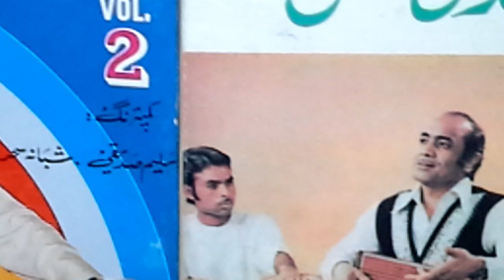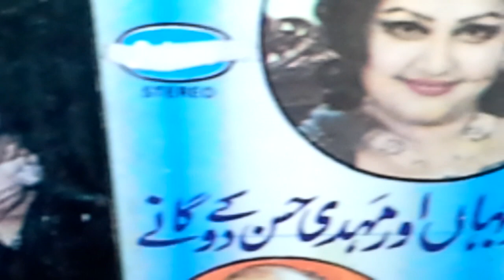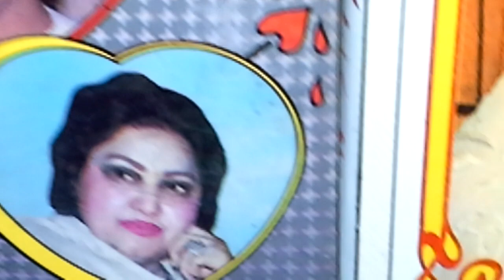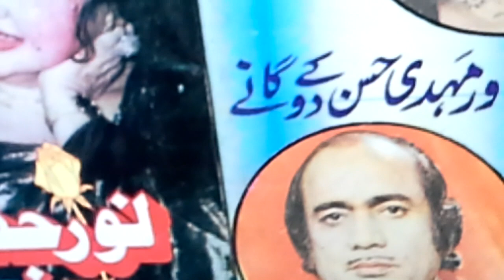Pakistani Song ab kis ko sunain gay Noor Jehan Mehdi Hassan نورجہاں + مہدی حسن/A/84 Y/1973اب کس کو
FTVI NoorJahan MehdiHassan Songs#Film+Radio

ttps://youtu.be/wpFWb0UXzcU

Album     84

Year      1973

Movie     Naya Rasta  نیا راستہ

Cast      Muhammad Ali محمد علی Shabnam  شبنم

Ab kis ko sunaye gay is dard ka afsana

Samjhay thay jisay apna wo ho gaya bay gana
اب کس کو سنائیں گے اس درد کا افسانہ

سمجهے تهے جسے اپنا وہ ہو گیا بے گانہ

The Queen of Melody  ملکہء ترنم و تغزل

Madam Noor Jahan   میڈم نور جہاں

The king of Melody    شہنشاہ ترنم و تغزل

Sir Mehdi Hassan         سر مہدی حسن

Sing the ever tragic duet of their career

Self Discovered, ReFined n Produced

Superior N Origional Master Quality Content

@ Radio Gramophonic n Michrophonic Version

@ International Hi Fi Digital Stereo Sound Track

With an exact Rhythmical Length of

 3 Minutues n 45 Seconds ( Matchless )

If Compared to Other Uploads in terms of

Origional Voice , Digital Sound

and Exact Duration / Size

All rights, reserved with the Publisher

@ Copyright Under Standard Youtube Licence

Dedicated N Gifted to the Most

Honourable International / Global Audience

Viewers / Listeners / Practitioners / Searchers

Thanks to the Great You Tube Team

For Processing + publishing + Releasing my this

      Humble Effort based on
 40 years ' Non Stopped Research

Suggestions / Feedback is cordially welcome

For the betterment Of your / our this

of Origional Voices  n  Sounds

      Take care !

              Be Blessed !

Muhammad Fayyaz

Even Sharing + Saving + Commenting
+ Liking, Friendly N Aesthetically !

1. 600+ Khudawanda خداوندا

in 100+Melodious Voices

by Muhammad Fayyaz

Muhammad Fayyaz

Origional  voices

behind machines

 Respected International

Surraiya Multaniker

@ Radio Gramophonic

Sounds Versions

 Muhammed Fayyaz

 24Tracks live

 YouTube Music Channel 🎶 Old Pakistani Indian 4  U